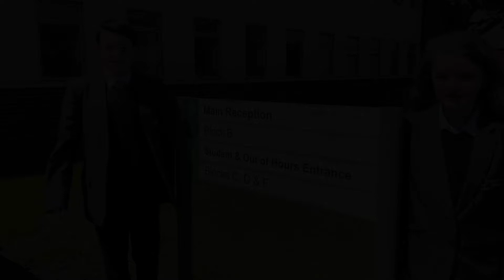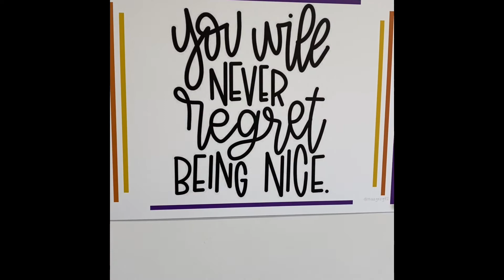A day in the life of a Year 7